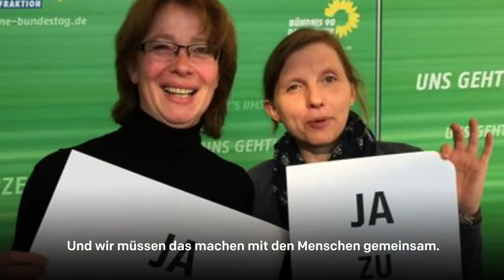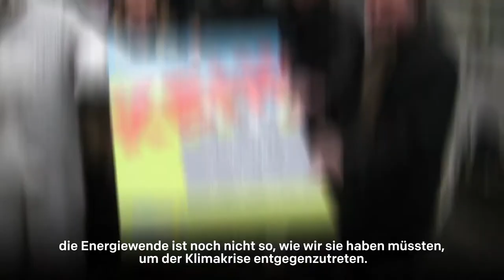Mein Bewerbungsvideo - Wer ich bin und was mich antreibt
Ich bewerbe mich für den ersten Listenplatz. Was mich antreibt und warum ich mich politisch engagiere, habe ich in einem Video zusammengefasst.
Alles ist drin!